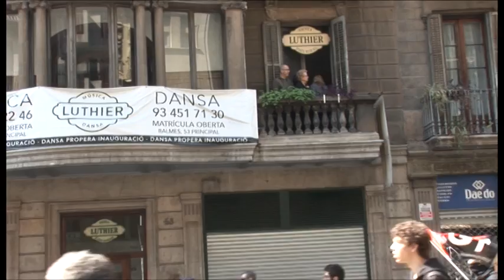Conversaciones con Laura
Entrevista a Laura Gómez Secretaria de Organización de la CGT Barcelona durante la Huelga General del pasado 29/03/2012, dia este donde se generaron los hechos que se le imputa; incidentes estos por los cuales continua detenida injustificadamente sin fianza.
LAURA LLIBERTAT PROU REPRESSIÓ